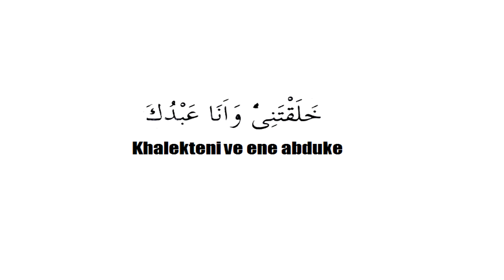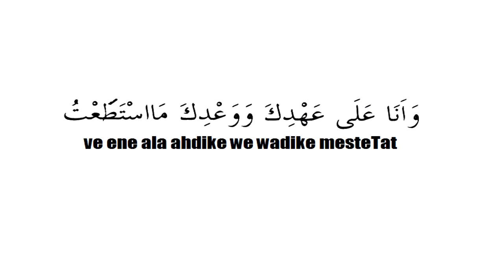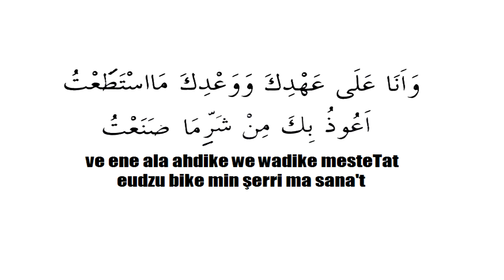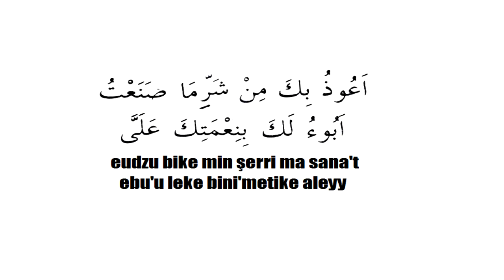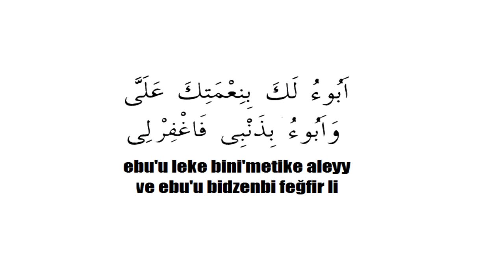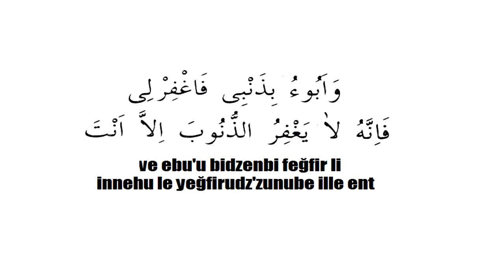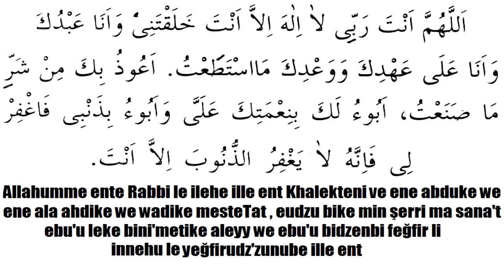LEARN DUA SAYYIDUL ISTIGHFAR سيد الإستغفر